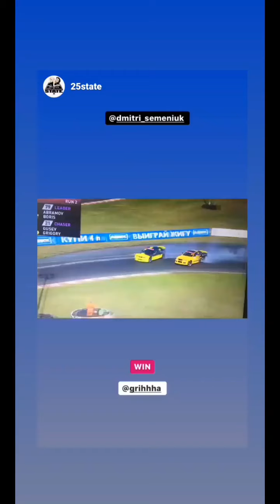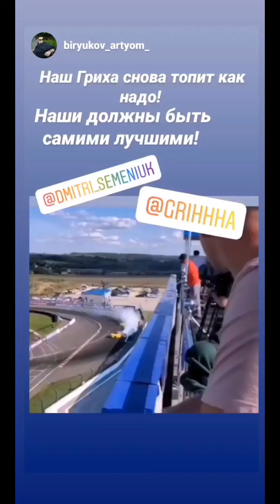1 этап RDS GP 2020. Дмитрий Семенюк (Instagram stories от 25.07.20)